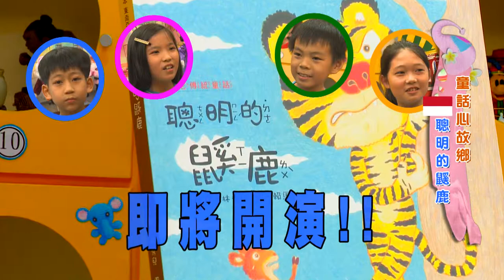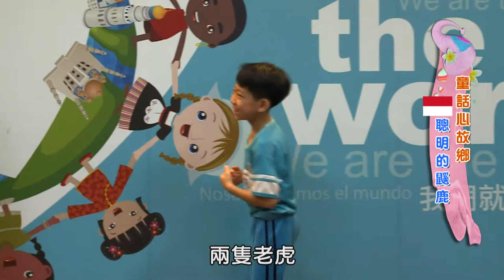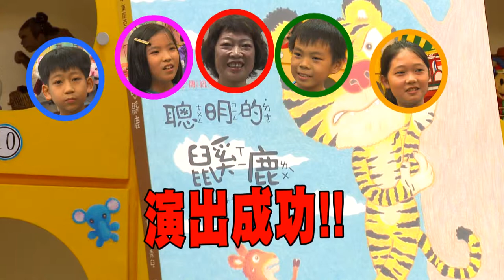童話心故鄉EP4-聰明的鼷鹿(印尼)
鼷鹿聰明又狡猾，印尼的動物寓言也很精采喔!